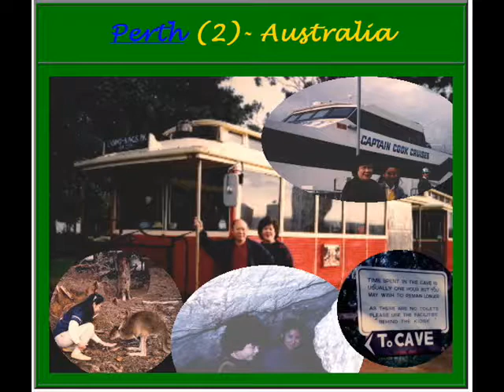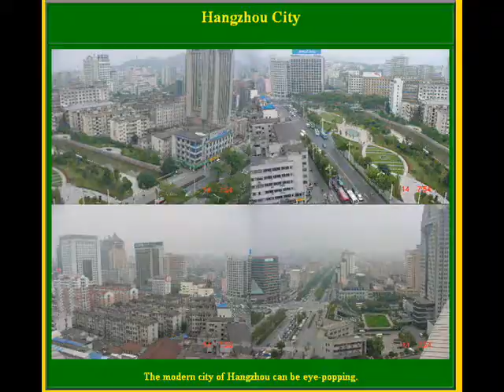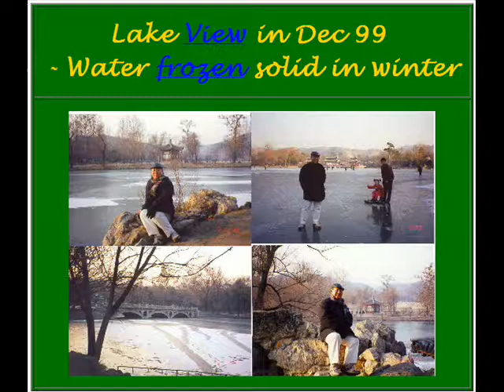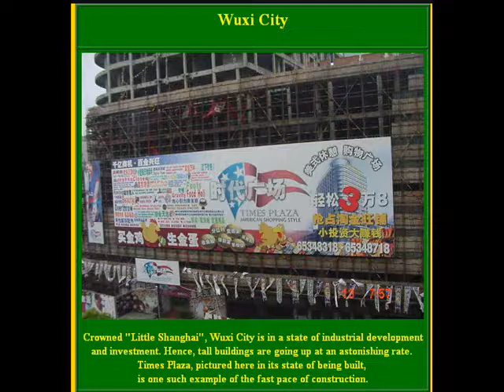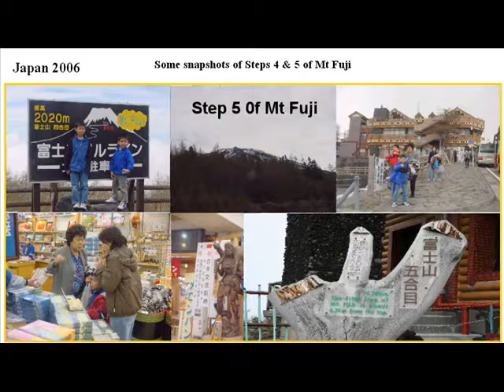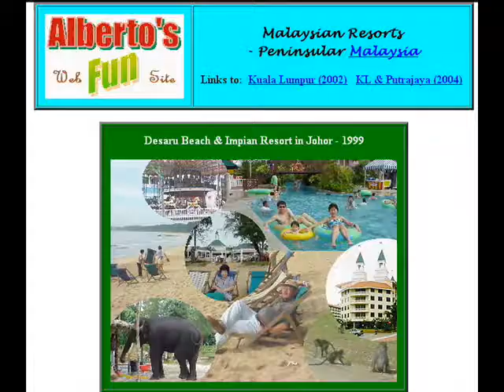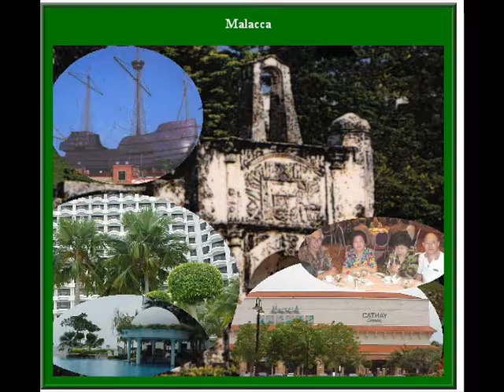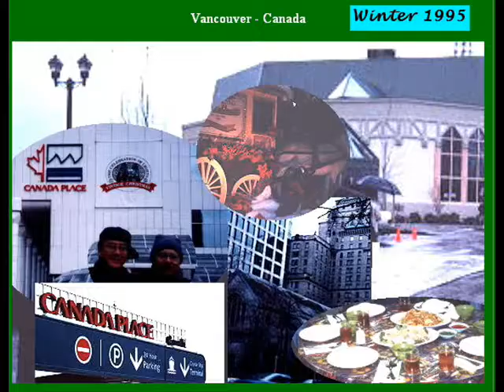AO Going Places (Retrieved)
Old lost fotos @ Geocities retrieved by Google Chrome search